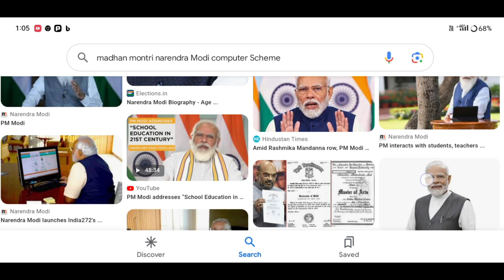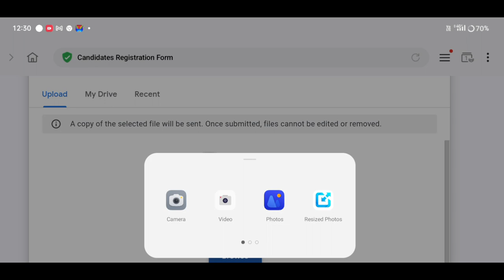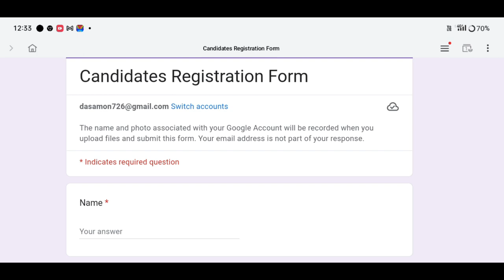Free 3 মাহৰ কম্পিউটাৰ Class আহিছে 10,12 আৰু UG,PG সকলোৱে পাৰিব Apply#freecomputercourse#pmcourse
Keyboard.
How to apply free 3 month computer course
how to apply govt scheme
pm scheme
pm scheme computer course
pm scheme 3 month free course
3 month free course
computer course 3 month
How to apply free 3 month computer course 2024
How to apply free 3 month computer course in Assam
pm scheme computer course 3 month
free courses,
learn free course,
free certification courses,
free money scheme,
3 free courses,
government scheme,
free nurse course,
government free money scheme,
free money making schemes,
free money scheme from government,
free course,
government schemes,
learn free course on pmkvy,
kerala free course,
software development free course,
best free courses,
free course for career,
free courses in hindi,
free nursing course

                    মই আপোনালোকক কেনেকৈ Free 3 মাহৰ কম্পিউটাৰ apply কৰিব পাৰিব  তাৰ বিষয়ে কৈছোঁ l

Amon Das